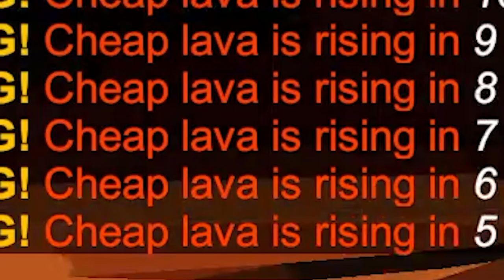GOD TEARS | EASY DELIRIUM FIGHT | EDEN/LAZARUS | The Binding of Isaac Afterbirth †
Ad# The Floor Is Still Really Cheap Lava

Storymode: Avoid randomly placed cheap lava and collect various power-ups along the way to see how far you can get! Lasertag: Play with friends online with lasertag guns that shoot bullets and explosives!